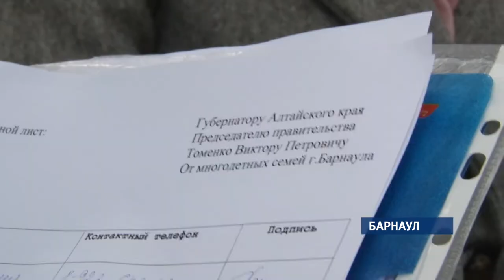Многодетные семьи Барнаула вышли на пикет в надежде сдвинуть с мертвой точки жилищный вопрос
Многодетные семьи, которые несколько лет не могут добиться положенных по закону земельных участков, сегодня вышли на пикет. Каким могло бы быть решение проблемы, по мнению многодетных родителей?